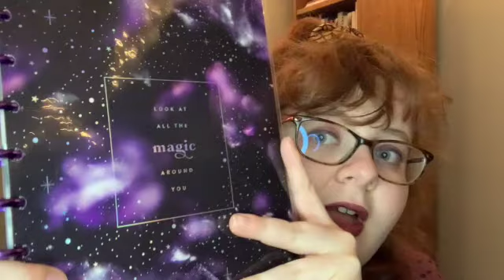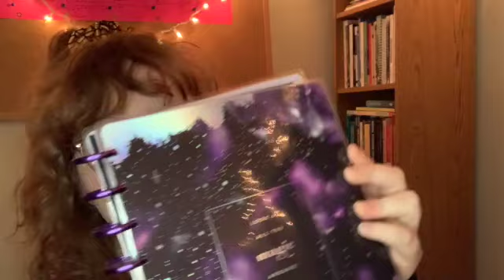IT'S FINALLY 2021 || My top 5 goals for this year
It’s finally 2021!!! Let’s make some goals! I’m late to the party, but one of my resolutions is to start posting more regularly, so get excited for more videos. I have lots of plans for this year!

Nanowrimo username: Wordmaster